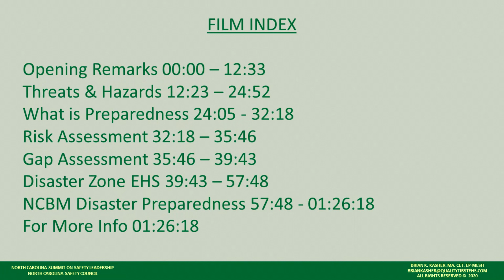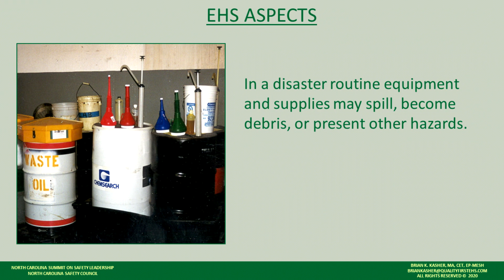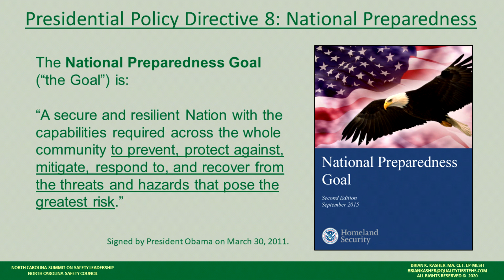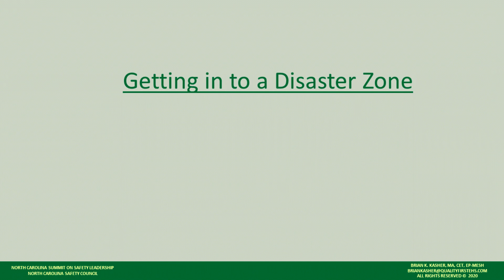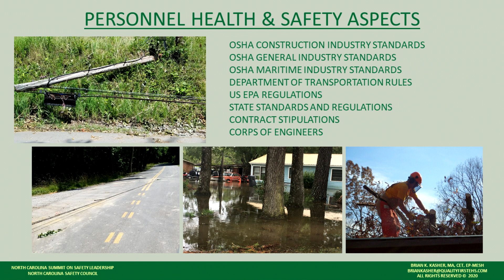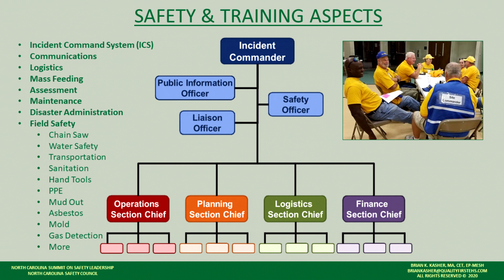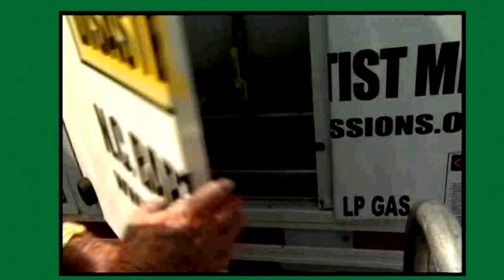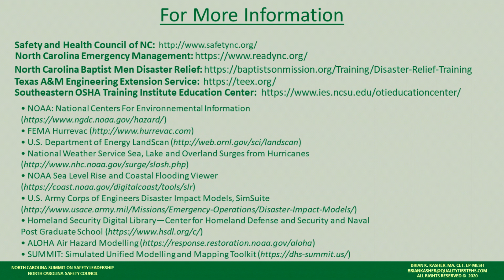First Boots On the Ground Brian Kasher 003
“First Boots on the Ground - EHS in Emergency Preparedness and Disaster Relief”

Full 90-minute presentation provided at the North Carolina Safety Leadership Summit 2020.

Opening Remarks 00:00 – 12:33
Threats & Hazards 12:23 – 24:52
What is Preparedness 24:05 - 32:18
Risk Assessment 32:18 – 35:46
Gap Assessment 35:46 – 39:43
Disaster Zone EHS 39:43 – 57:48
NCBM Disaster Preparedness 57:48 - 01:26:18
A&E Modern Marvels - Manna  One, 01:12:48
For More Info 01:26:18

Types of Hazards, Risk Assessment, Gap Assessment, Entering a Disaster Zone and a Review of North Carolina Baptist Men Disaster Relief Incident Command and training framework.